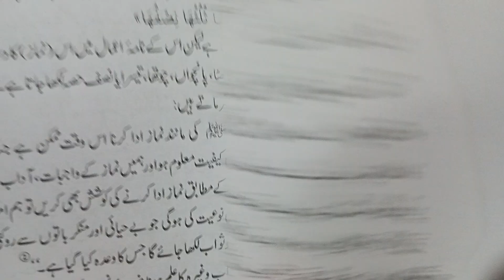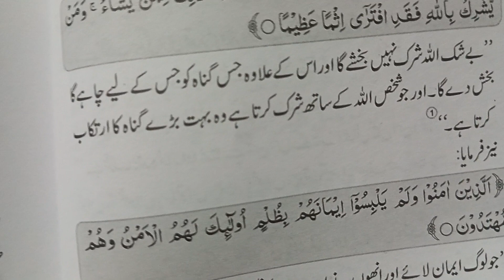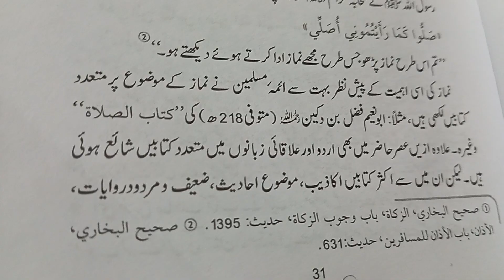Namaz k bary me ۔نماز کے بارے میں اہم معلومات ۔ : Teacher Mrs ismail